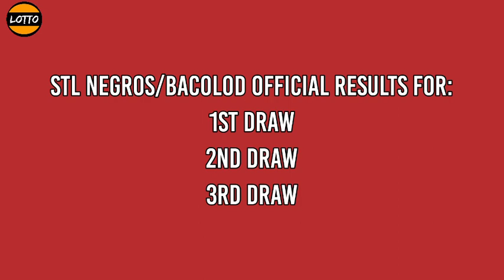STL NEGROS OCCIDENTAL Result Today 2nd Draw 3pm December 30, 2021 afternoon draw result STL PARES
STL Small Town Lottery, Second draw result for STL NEGROS OCCIDENTAL STL Pares Game.
Today is December 30, 2021 Thursday
STL NEGROS OCCIDENTAL 2ND DRAW RESULT TODAY
GAME: STL NEGROS OCCIDENTAL 2ND DRAW
STL Bacolod
STL Negros Occidental live draw today 2nd draw